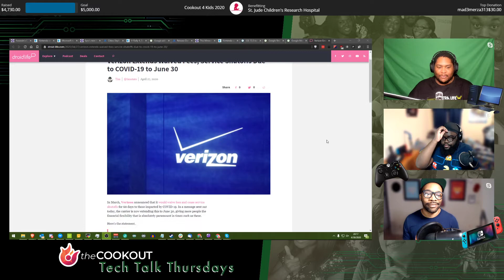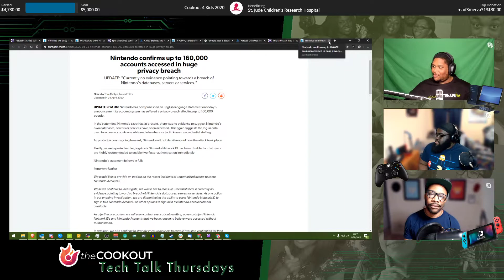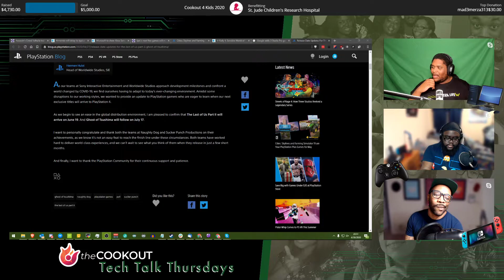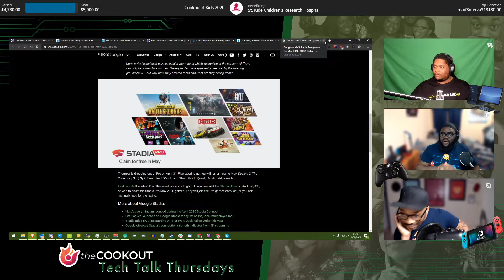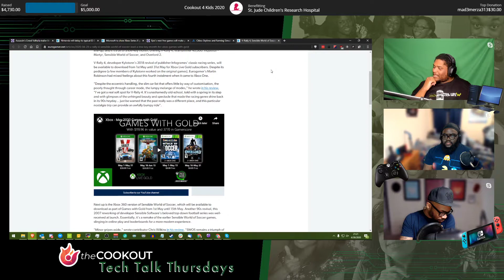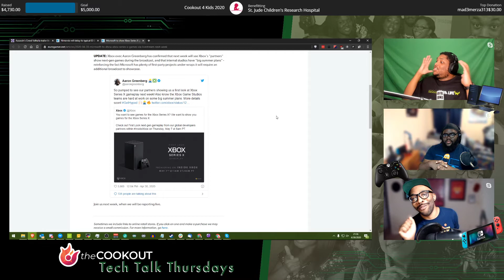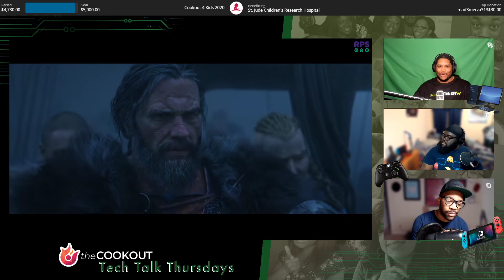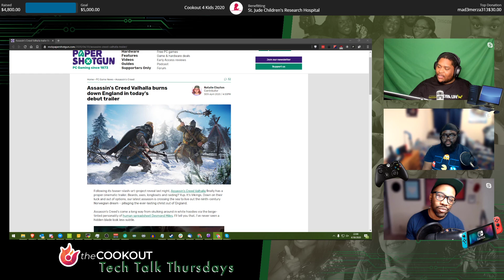Tech Talk Thursdays Episode #4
Topics

Tech
- Verizon Extends Waived Fees Due to COVID-19 to June 30
- Google Meet is now free for everyone
- Google finds zero-click vulnerabilities affecting all iPhones
- iOS 13.5 beta makes it easier to skip Face ID if you're wearing a mask

Gaming
- Nintendo confirms up to 160,000 accounts accessed in huge privacy breach
- This Minecraft map attempts to simulate social distancing during a pandemic
- Release Date Updates For The Last of Us Part II, Ghost of Tsushima
- Google adds 3 Stadia Pro games for May 2020, PUBG today
- V-Rally 4, Sensible World of Soccer lead a low-key month for Xbox Games with Gold in May
- Cities: Skylines and Farming Simulator 19 are Your PlayStation Plus Games for May
- Epic's next free games will make you secure your account
- Microsoft to show Xbox Series X games via livestream next week
- Nintendo will delay its typical E3 Direct broadcast in June
- Assassin's Creed Valhalla trailer lives the dream, pillages England